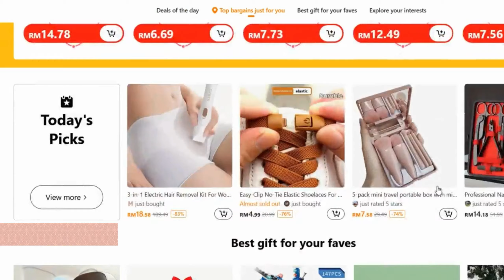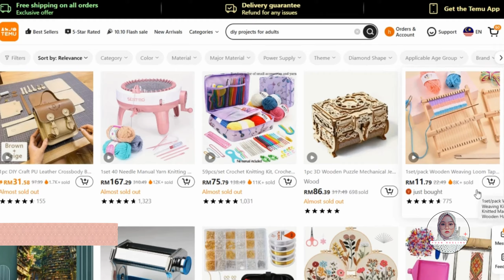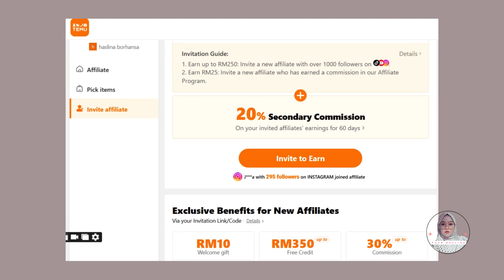Cara pilih produk affiliate dari Aplikasi TEMU yang TEPAT!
Cara pilih produk affiliate dari Aplikasi TEMU yang TEPAT! Rahsia menjana wang dari TEMU yang ramai tidak tahu.

Klik link sini atau buat carian SEC578372 untuk daftar sekarang⭐️Temu Affiliate Program⭐️! Sehingga 💰RM500,000 sebulan menanti anda~!

Hadiah untuk ANDA! Klik atau buat carian acp751022 untuk dapatkan RM500 Coupon Bundle💰 for new app users!

Sebarang pertanyaan boleh komen di ruang komen! Sila subscibe, like dan share video ini!